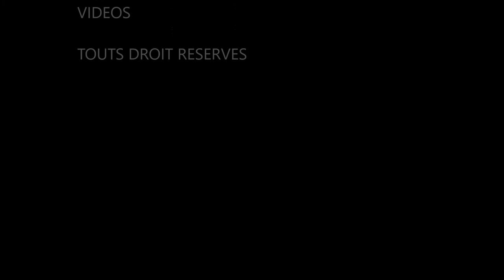DRAGON 97.1 SECURITE CIVILE GUADELOUPE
DRAGON 97.1 GUADELOUPE takeoff depuis la DZ du CENTRE HOSPITALIER UNIVERSITAIRE DE POINTE A PITRE /ABYMES GUADELOUPE FRANCE.